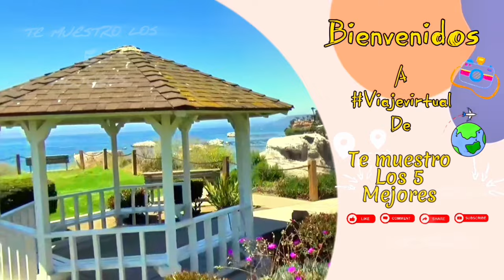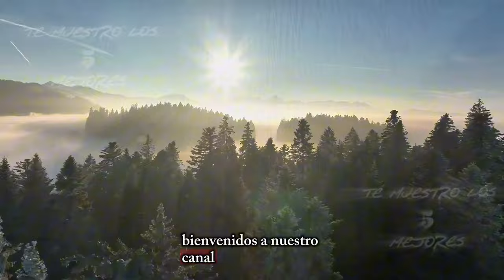“Explorando la Magia de Oaxaca: 5 Lugares Imprescindibles”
2:00 hierve el Agua:
En las montañas de Oaxaca, descubrirás las cascadas petrificadas de Hierve el Agua. Estas formaciones únicas, con más de 200 metros de altura, ofrecen un paisaje surrealista. Sumérgete en sus pozas cristalinas y admira la vista panorámica.

4:30 Monte Alban:
Viaja atrás en el tiempo en las majestuosas ruinas de Monte Albán. Este antiguo centro zapoteca ofrece vistas impresionantes del valle y una rica historia cultural. Imagina la vida en esta ciudad precolombina mientras exploras sus pirámides y observas los jeroglíficos tallados en las piedras.

7:01 Huatulco
Sumérgete en las aguas turquesas de Bahías de Huatulco. Este destino costero te cautivará con sus playas vírgenes, arrecifes de coral y exuberante vegetación. Disfruta del sol, el surf y la tranquilidad en este paraíso tropical.

10:49 Puerto Escondido
 En la costa del Pacífico, Puerto Escondido te espera con sus olas perfectas para el surf y su ambiente relajado. Explora la famosa playa Zicatela y sumérgete en la cultura local. No te pierdas las maravillas de invierno y la hospitalidad de este lugar mágico.

13:52 Mazunte
Finalmente, relájate en Mazunte, un pueblo bohemio frente al mar. Aquí, la naturaleza se mezcla con la espiritualidad. Visita el Centro Mexicano de la Tortuga y contempla la puesta de sol en la playa. Mazunte es un refugio para el alma y los sentidos.